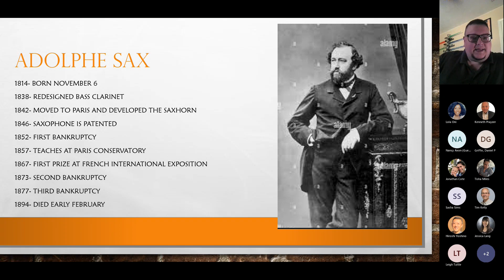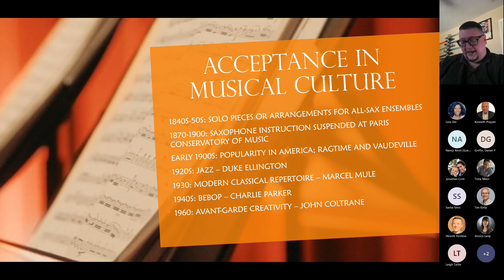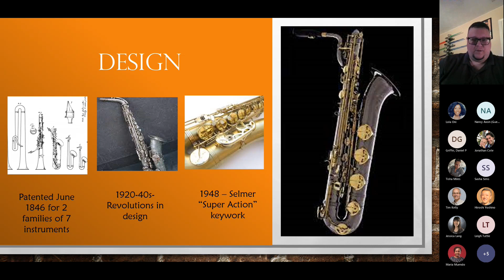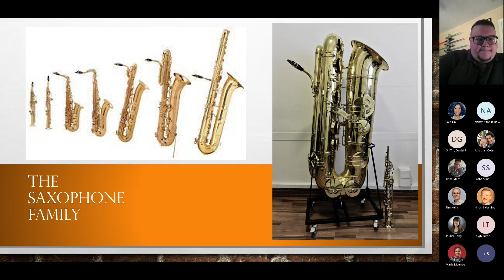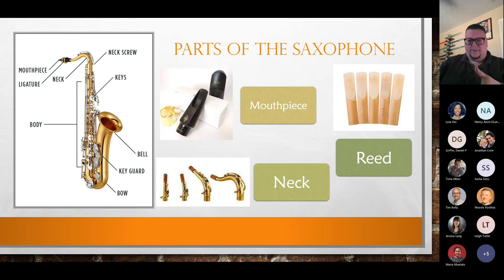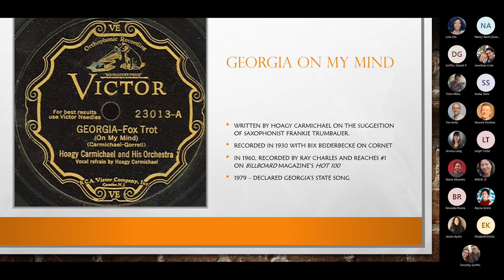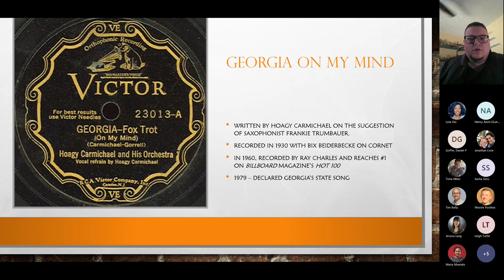The Devil’s Horn : The Saxophone's Journey from Unreliable to Undeniable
A brief presentation about the life of Adolphe Sax, the creation of the saxophone, and a performance of "Georgia On My Mind"